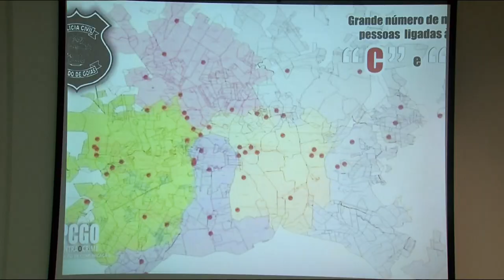BG - Integrantes de organização criminosa presos - 08-12-2017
Polícia Civil apresenta suspeitos de praticar vários assassinatos aqui na capital. O grupo extremamente violento e se intitulava trem bala. Eles passavam por cima de qualquer rival que tentasse vender drogas em territórios dominados por eles.